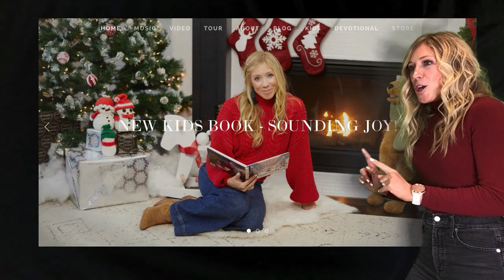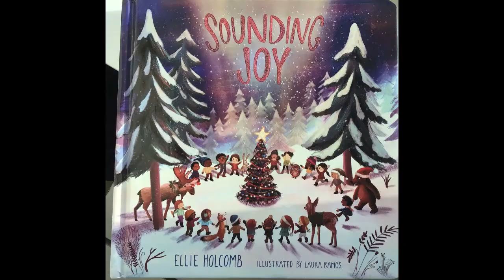Nashville's Christian Singer-Songwriter Ellie Holcomb 🎤 Sounding Joy, Christmas Traditions and More!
Welcome to Ezra Speaking! Today, we have an exciting interview with one of Nashville's beloved Christian singer-songwriters and authors, Ellie Holcomb. In this episode, 7-year-old Ezra interviews Ellie about her life and work, including her new book "Sounding Joy" and her recent tour with Lauren Daigle.
➡️ You'll get to know Ellie better as she talks about touring with her husband Drew and their three kids, as well as their new furry addition, Dolly Parton. And don't miss out on Ellie's Nashville 5-day weather forecast, which she describes as a "dream come true"!
But the highlight of the episode is when Ellie shares her family's Christmas traditions and the true meaning of the holiday - celebrating the birth of Jesus Christ.

It's a heartwarming conversation that will remind you of the importance of family and faith during this special time of year.

Welcome to the official YouTube Channel of Ezra Speaking - Keeping folks informed of their local weather conditions! 🌦

I want my channel to be a place where you can get up close and personal with some of Indiana’s most popular politicians, sports stars, musicians, doctors, and much more.
But not only that, I feature some of our country’s unsung heroes in my ‘Local Heroes’ series. These are people who are making a difference in our neighborhoods and keeping our community thriving.
➡️ I want you to get inspired to go into your community and make it a better place each day.
We ask the hard questions and get the best answers!
And for anyone who watches my videos, you’ll know that I love nothing better than a good weather forecast! We put each one of our guests through their paces as they give us the 5-day forecast as best as they can.
Listen to the stories, laugh, relax, and be inspired by each episode of Ezra Speaking, so subscribe to Ezra speaking now and hit the notification bell to never miss a video 🔔